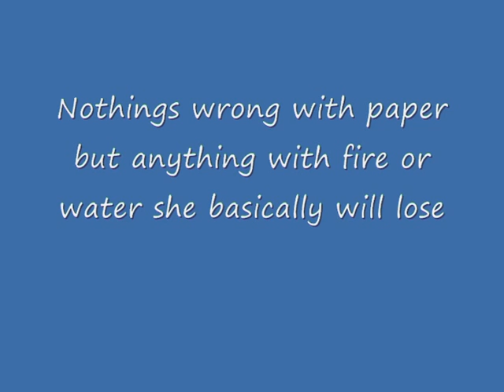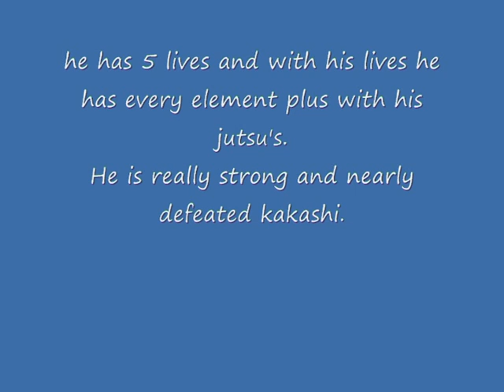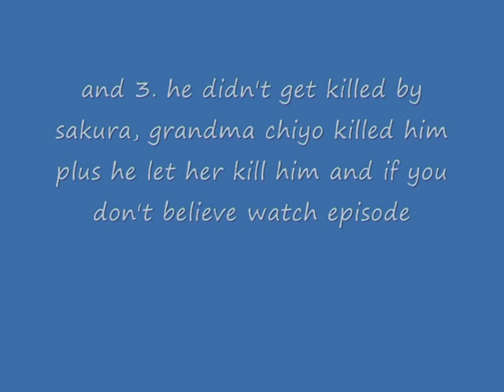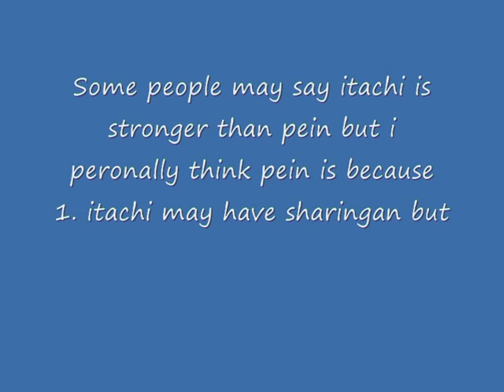strongest akatsuki members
i will be showing you the top 10 strongest akatsuki members